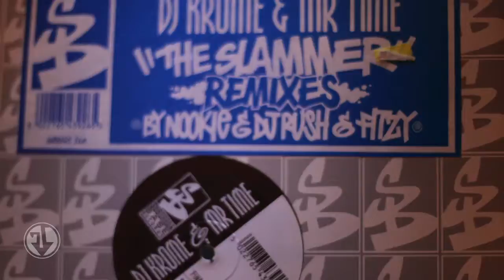MOTIONGRAFF 8 - Drum And Bass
MOTIONGRAFF Episode 8 - "Drum And Bass"

DJ VANDAL (NYC) represents for "DRUM AND BASS" on this 42" by 15" canvas.

I-Cue feat. T.R.A.C - Next Level Sh*t (DJ VANDAL Re-Edit)
Courtesy of Jungle Sky & Ingenious Music.

Hosted by DJ VANDAL (NYC)

Photos by SALTINI & FUBZ

Created,Produced, and Edited by Serge Milstein